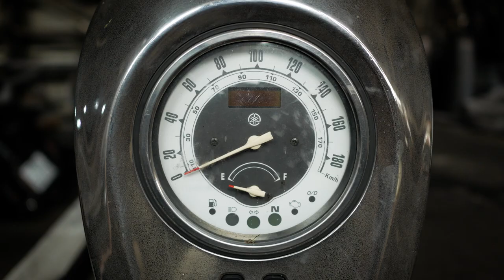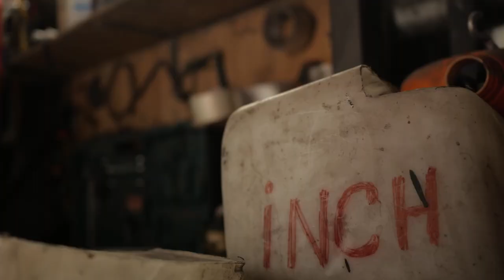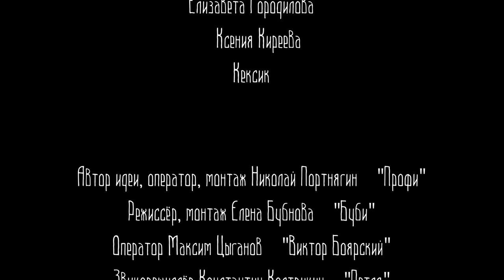Документальный фильм "Второе дыхание" (снятьза72)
Реальная история кадрового военного, полностью изменившего свою жизнь, открыв кастом-студию и кузницу по созданию уникальных автомобилей и мотоциклов.

Фильм сделан в рамках тюменского фестиваля "Снять за 72 часа '19"

Режиссёр, монтаж - Елена Бубнова
Автор идеи, оператор, монтаж - Николай Портнягин
Оператор - Максим Цыганов
Звукорежиссёр - Константин Кострикин

В ролях:
Андрей Филиппов, Денис Филиппов, Сергей Городилов, Андрей Медведев, Николай Киреев, Михаил Нефёдов, Эдуард Цихмейструк, Лира Ибрагимова, Рома Филиппов, Рита Филиппова, Ольга Городилова, Владимир Скалкин, Елизавета Городилова, Ксения Киреева, Кексик

Выражаем благодарность
Георгию Белову
Михаилу Мурашкину
Усеину Рахматуллину

Арт-Гараж
Ferrum Art Customs

создателям и организаторам Снять за 72 часа